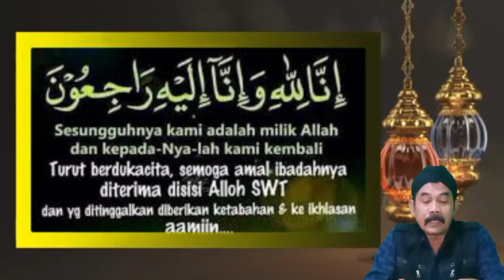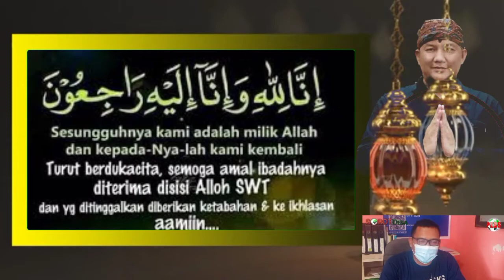H.HAMDANI KUSUMA .SH ( WAKETUM BPPKB BANTEN ) TUTUP USIA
Inalilahi wainnailaihi rojiun Wakil ketua umum BPPKB sekaligus dewan pertimbangan organisasi Ruang jurnalis nusantara DPD Banten Haji Hamdani Kusuma atau bang jinggo tadi malam selasa  sekitar pukul 02 55 WIB menghembuskan napas terakhirnya dikediamanya di Panongan tangerang banten untuk itu mari kita doakan semoga amal ibadah almarhum dapat diterima allah SWT dan yang ditinggalkan diberikan kesabaran almarhum yang semasa hidupnya memiliki jiwa yang dermawan dan juga selalu dapat memberikan pencerahan pada orang banyak kita semua sangat kehilangan sosok yang demikian